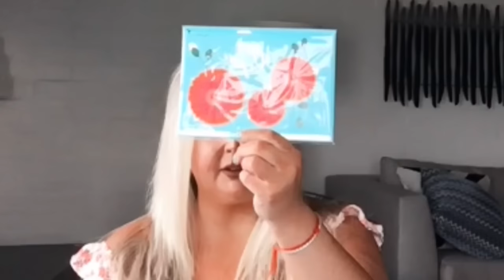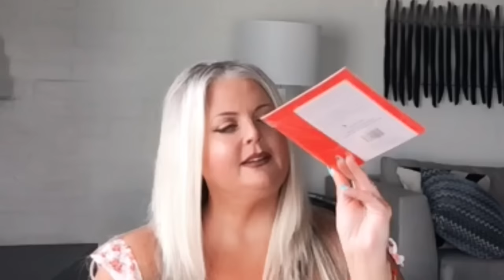MY BRUTALLY HONEST REASON FOR BEING CHILDFREE + THE BEST CARDS EVER! + How to organize a busy life.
Hi Kittens!   details to follow ASAP. Just wanted to post this...FOLLOW ME ON SNAP  "Nichmada"

I get asked this question almost as much as I get asked for a house tour:)  I don't mind sharing my story. We all have a different, yet, equally important walk in this life. Remember, each walk is ours to take...never judge anyone on theirs and NO ONE should judge you on  yours. We are ALL beautiful and ALL unique & important. Just try to be a bright light, thats the biggest gift you can give to this wonderful world.

Kat xx

I HAVE A NEW CHANNEL!  NOT FOR THE FAINT OF HEART. A PERSONAL CHANNEL WHERE I REALLY LET MY HAIR DOWN AND TALK POLITICS, HOT TOPICS AND GOSSIP!  PLEASE JOIN ME!!

If you want to be glam pen-pals let me know!  . I really love the lost art of " snail mail”

My Address for ANYTHING! ( Don’t worry, we are all secured up!  hehe)

Let me know you followed me, I will gladly follow back !

אני מתגעגע אליך אב

Remember to always live YOUR most Glamorous Life Kat xx
(Be happy for this moment, this moment IS your life